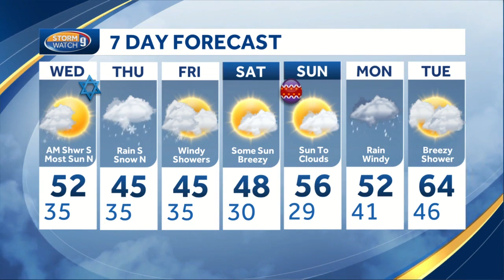Watch: Few showers early Wednesday